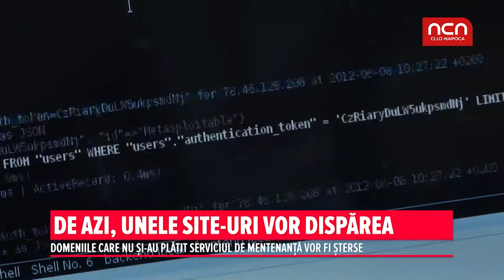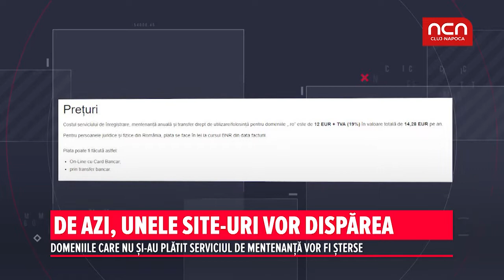De azi, unele site-uri vor disparea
Domeniile care nu si-au platit serviciul de mentenanta vor fi sterse.